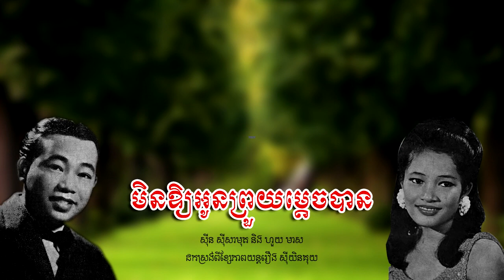មិនឱ្យអូនព្រួយម្ដេចបាន - ស៊ីន ស៊ីសាមុត និង ហួយ មាស | Sinn Sisamouth ft. Houy meas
បទៈ មិនឱ្យអូនព្រួយម្ដេចបាន
- ច្រៀងដោយ ស៊ីន ស៊ីសាមុត និង ហួយ មាស
- ដកស្រង់ពីខ្សែភាពយន្តរឿង ស៊ីយិនគុយ
- ថតនៅថាស កម្ពុជា 45-66076 A

- Chantee Par: Sinn Sisamouth ft.Houy meas
- Black Vinyl: Cambodia 45-66076 A
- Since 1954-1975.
- Image Khmer old singer: Sinn Sisamouth & Houy meas
- Images source: Public domain in google safety image